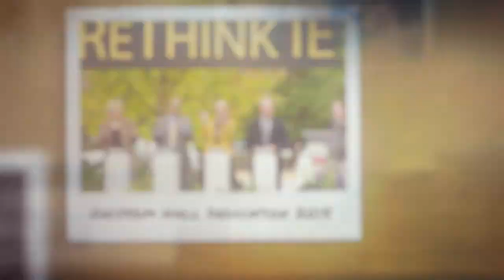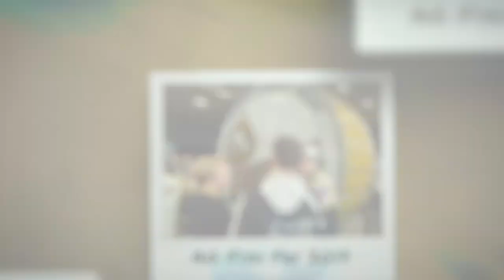2021 DEA: Sue Ellspermann (BSIE ’82)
Sue Ellspermann (BS IE ’82) is the first female president of Ivy Tech Community College, the nation’s largest singly-accredited community college system. Sue Ellspermann served as the State of Indiana’s Lieutenant Governor from 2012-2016.

Sue Ellspermann is one of Purdue College of Engineering's 2021 Distinguished Engineering Alumni.